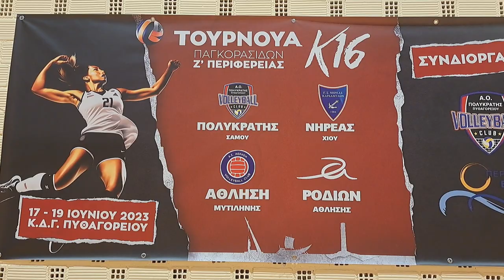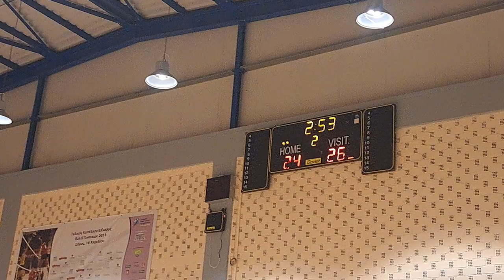Πρωταθλητής βόλεϊ Κ16 ανατολικού Αιγαίου Άθληση Μυτιλήνης